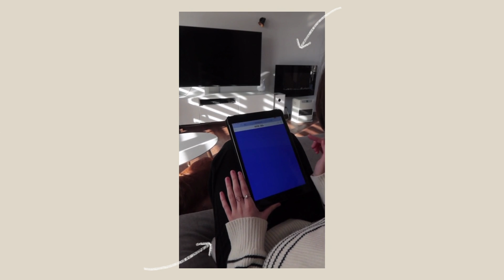24h (de zinzin) à Paris!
24h de zinzin à Parissss ! (event, fun, touristage)

5 368, mercii,
Lalie